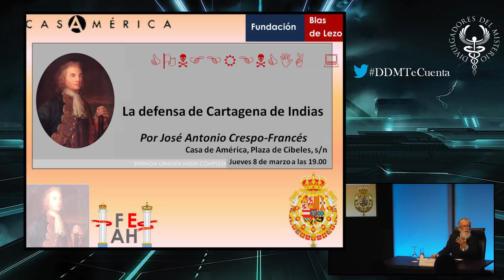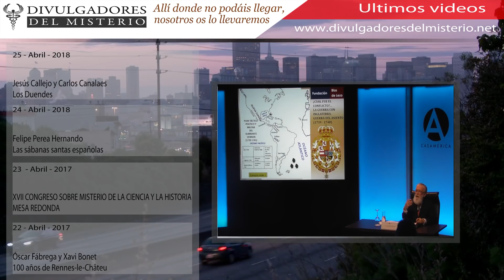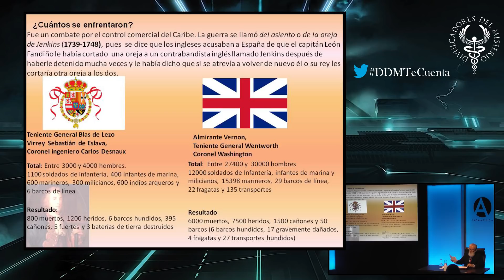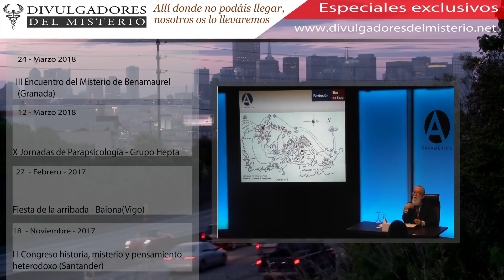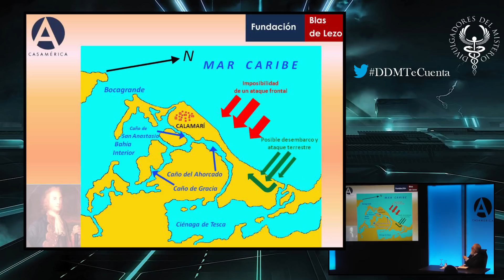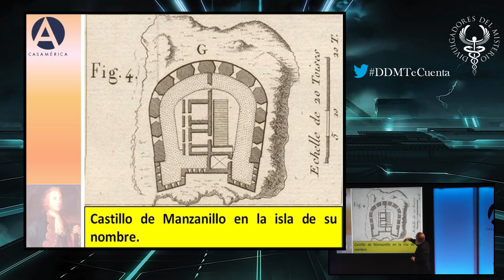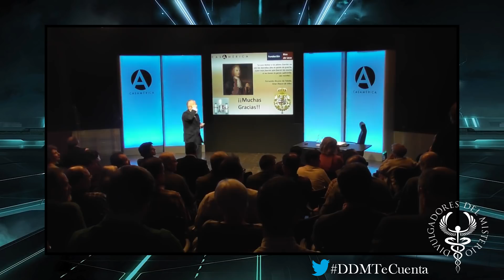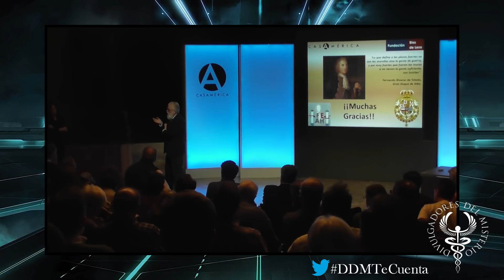La defensa de Cartagena de Indias por José Antonio Crespo-Francés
La Guerra del Asiento, también conocida como la Guerra de la oreja de Jenkins, es prácticamente una prolongación a la Guerra de Sucesión Española, con la salvedad que solamente se enfrentaron Inglaterra y España. Se han escrito diferentes argumentos y motivaciones del porqué de esta contienda, como su nombre indica el casus belli es el acuerdo del comercio de esclavos o asiento de negros al que se llegó después de la Guerra de Sucesión, con el tratado de Utrecht. Las presiones de las grandes compañías británicas a su gobierno para que declarase la guerra a España fueron sin duda el mayor argumento. Estas presiones surgen por la importancia del comercio entre América y la metrópoli española, así como el claro dominio español en los mares y la lucha soterrada en el norte de continente americano por las fronteras.

La victoria española en Cartagena de Indias supuso la prolongación del imperio español durante cien años más y lo mas importante, el malestar de las colonias británicas en América del Norte, lo que supuso años más tarde la independencia de los EEUU de América.